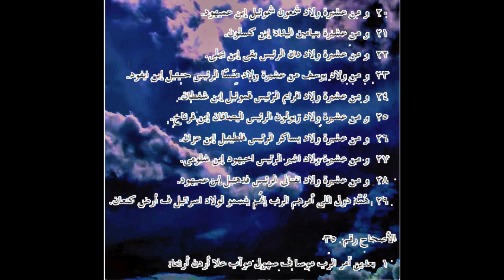العدد ... الترجمة العامية المصرية .04034. Numbers...Egyptian colloquial translation